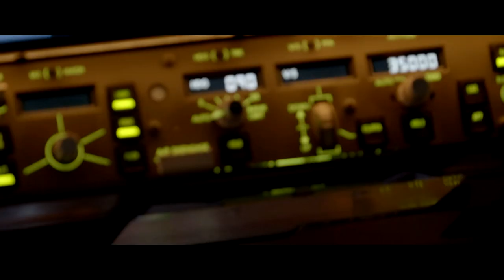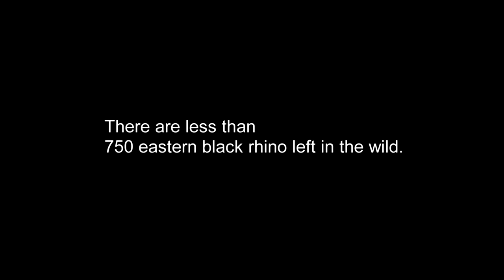Eric the Rhino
There are less than 750 eastern black rhino left in the wild.  Poaching for rhino horn continues to pose a very real threat to the survival of the species.

Eric's journey to Tanzania is part of a multi-phased project between the Grumeti Fund and the Tanzanian government to increase the population of critically endangered black rhino within the greater Serengeti ecosystem.